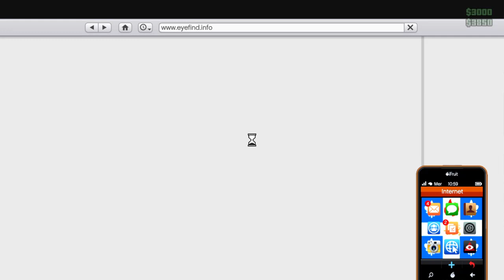Grand Theft Auto V_2023 prime gagner